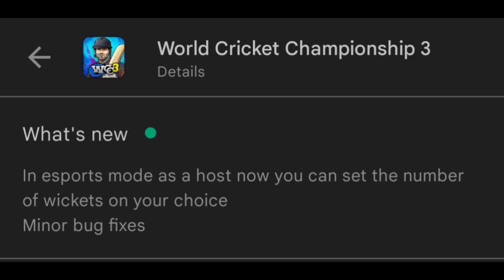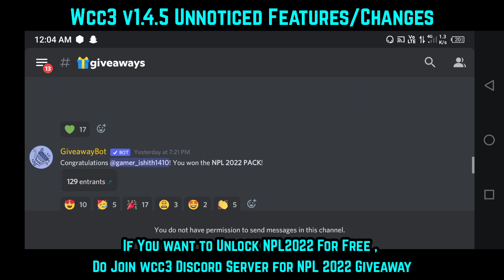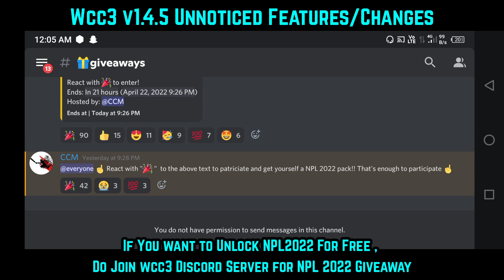wcc3 v1.4.5 Hidden Details | wcc3 NPL 2022 Giveaway | wcc3 New Update